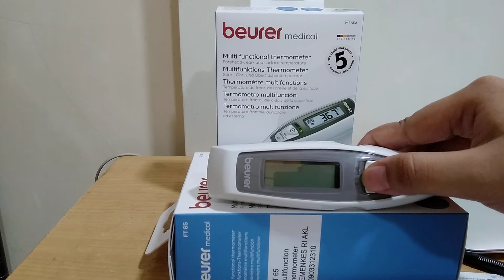REVIEW - BEURER INFRARED DIGITAL THERMOMETER FT 65